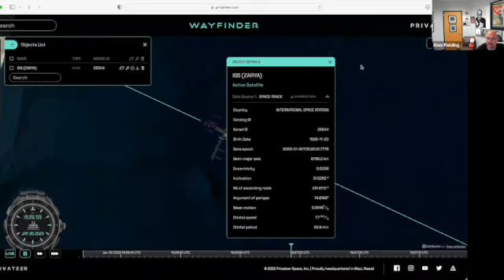Everyday Entrepreneur | Alex Fielding, Privateer Space